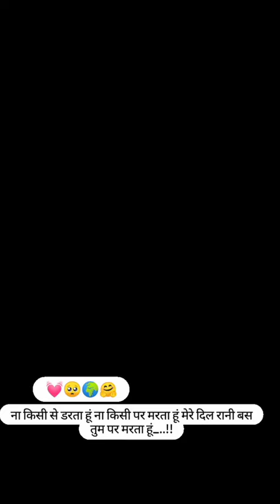bichdan son of sardaar new status #instagram